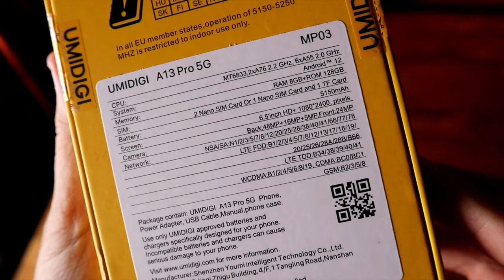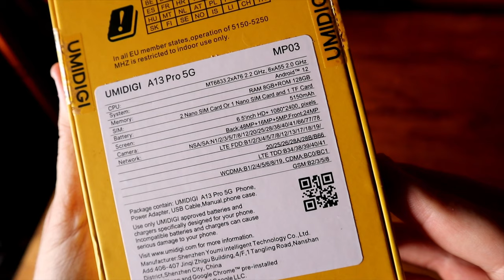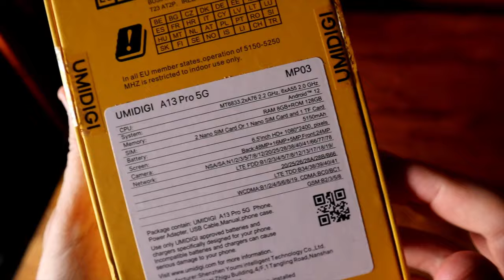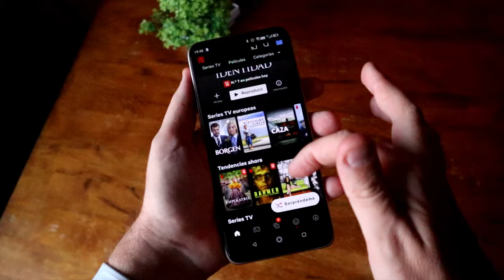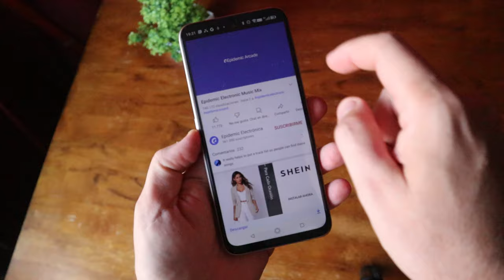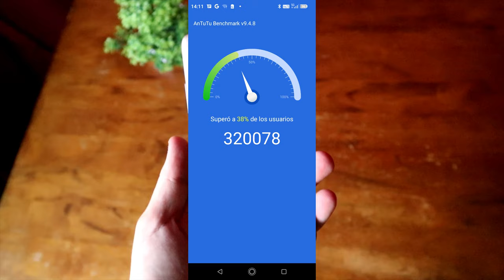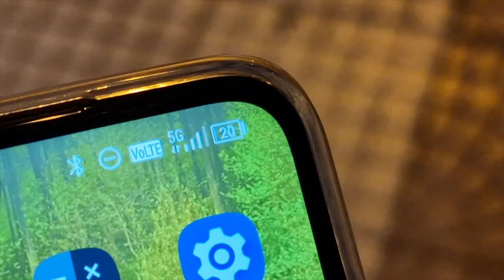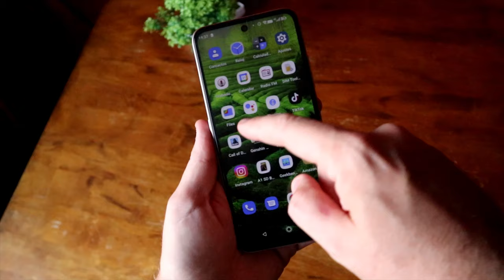Un 40% más RÁPIDO que antes: UMIDIGI A13 Pro 5G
✅ La tecnología se abarata y hoy es posible tener ANC y modo ambiente por poco dinero, veamos este modelo.